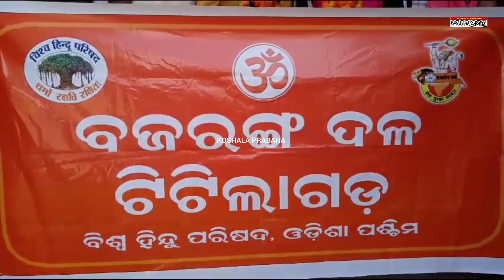ଟିଟିଲାଗଡ ବଜରଙ୍ଗ ଦଳର ଦୁଇ ଯୁବକଙ୍କ ଅଯୋଧ୍ୟା ପାଇଁ ପଦଯାତ୍ରା ଆରମ୍ଭ/@koshalaprabaha2399